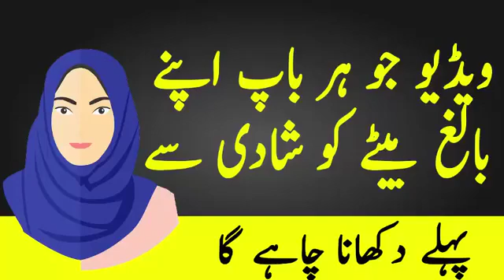6 Qism ki auratoo k sath kabi shadi mat karo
This is for whole